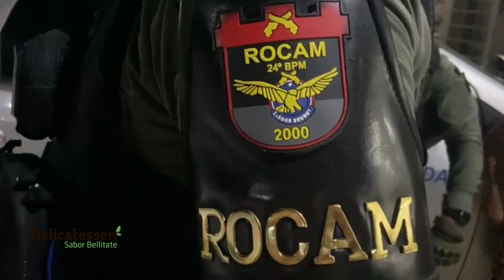Efetivo da ROCAM, do 24° BPM, apreende drogas no distrito de São Domingos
O efetivo da ROCAM, do 24° BPM, apreendeu maconha, pedras de crack e cocaína em uma casa usada como ponto de tráfico de drogas, localizada no conhecido Buraco de Gerson, em São Domingos do Brejo da Madre de Deus.